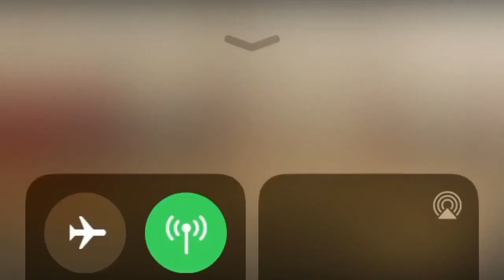trim 2EFE9B8C 3D95 420B 9122 47367C7E1781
Cantrell Barker 119 Euro basket pro showcase